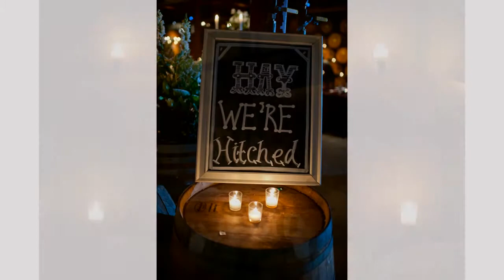Timothy and Elizabeth | V Sattui Winery Wedding Photographer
Sacramento, Lake Tahoe Wedding and Portrait photographer Mariea Rummel is an award winning Sacramento wedding and portrait photographer serving Sacramento, Lake Tahoe and San Francisco.